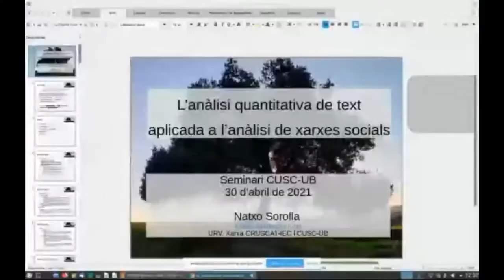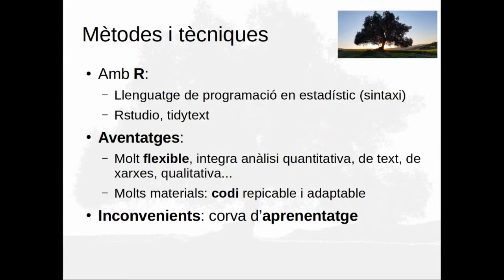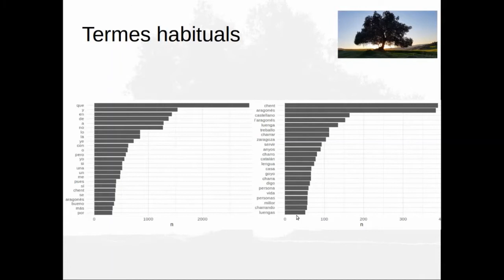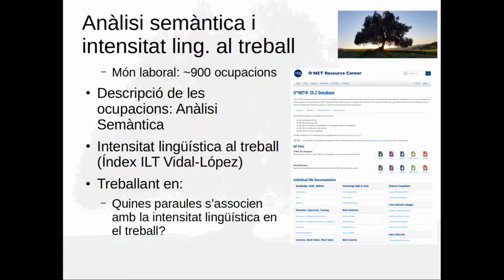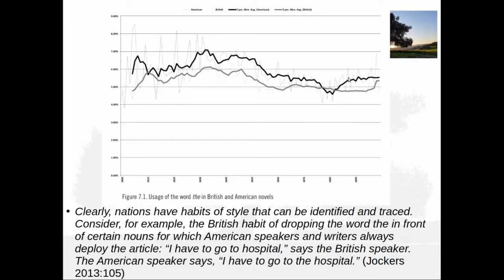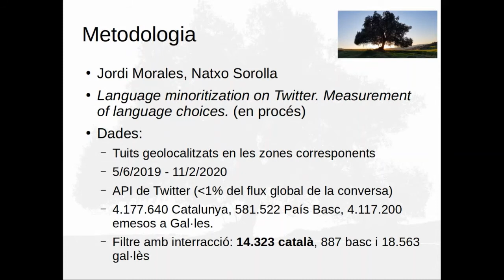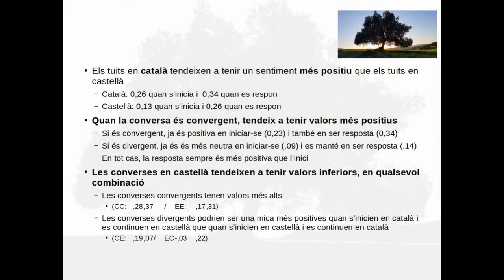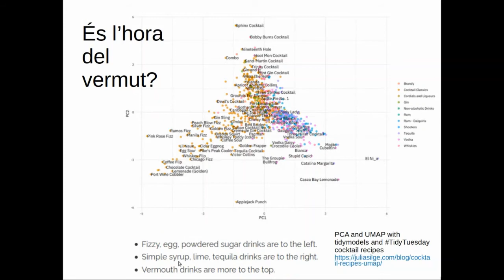Natxo Sorolla: «L’anàlisi quantitativa de text aplicada a l’anàlisi de xarxes socials»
Vuitena sessió del curs 2020/2021 del seminari de sociolingüística i política lingüística del CUSC-UB, celebrada en línia el 30 d'abril de 2021.